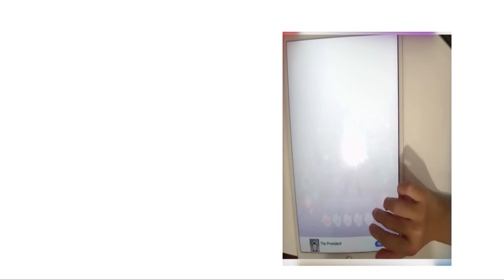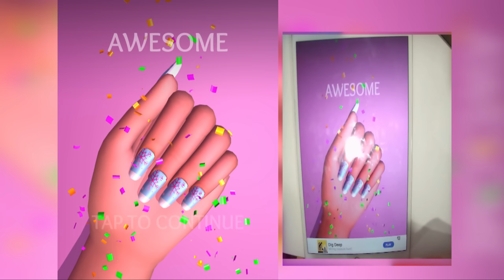Squeezy Girl, Acrylic Nails, Hair Rush, Makeit Up ALL NEW LEVEL Gamepaly Walkthrough 41NCIMKO